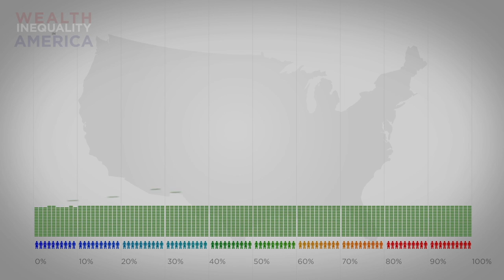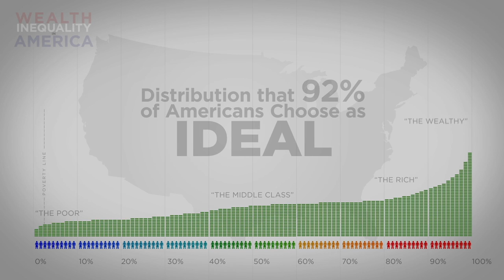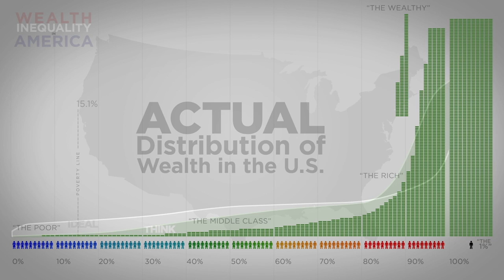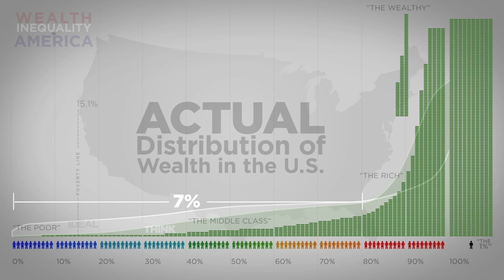MLK-Redistribution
Martin Luther King Jr. Speaking on income inequality with some background music i made.